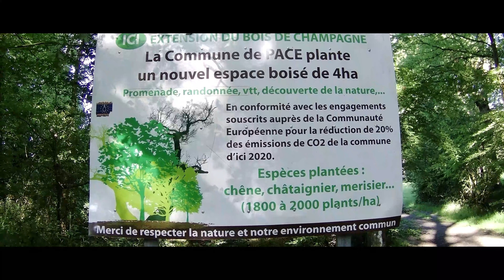🌳 PACÉ (35) : LE BOIS DE CHAMPAGNE (BRETAGNE) - VLOG#6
Pourquoi ne pas passer une journée à découvrir le bois de Champagne à Pacé ? Un espace de silence et de conservation du patrimoine au cœur de la ville.

Ni campagne, ni parc, bienvenue à Pacé et son bois de Champagne.
À l’ombre de la canopée verte, c’est un moment de respiration salutaire, une zone où le patrimoine biologique est conservé, permettant des rencontres bienfaisantes et pédagogiques avec des insectes, des hérons, des ragondins, des rapaces, des perches, des gardons et des grenouilles, des écureuils, des libellules noires. La flore n’est pas en reste, avec des mûres des prunelles acides, des hêtres, des frênes et des chênes centenaires.
Une belle surface, doublée à partir de 2014 de plusieurs milliers d’essences indigènes qui stockent un maximum de carbone et allègent le poids des visites sur l’équilibre naturel du vieux bois.

*** Le matériel que j'utilise pour les VLOGS ***

◾ Caméra 4K Sport étanche Akaso V50X
◾ DJI Pocket 2 Creator Combo - Caméra 4K à Stabilisation 3 Axes
◾ Matériel vidéo
◾ Stabilisateur Gimbal avec trépied
◾ 2021 Apple iPad Pro 11 Pouces Wifi 128Go

🐦 DRONE
◾ Drone DJI Mavic Mini Combo
◾ Piste atterrissage Drone (H)
◾ Pare Soleil DJI Mavic Mini
◾ Porte Hélices LegendTech
◾ Pgytech Rallonges de train d'atterrissage

🚴 VTT Electrique
◾ VTT Moovway éléctrique CD15
◾ Grefay Support Smartphone
◾ Qomolo chaine antivol
◾ Sac à dos VTT avec clignotants
◾ Casque VTT ultra léger
◾ Gants VTT adapté aux smartphones

📷 Je suis également sur Instagram si tu souhaites me suivre ou me contacter en MP

©️ Images & Vidéos : Kenavlog